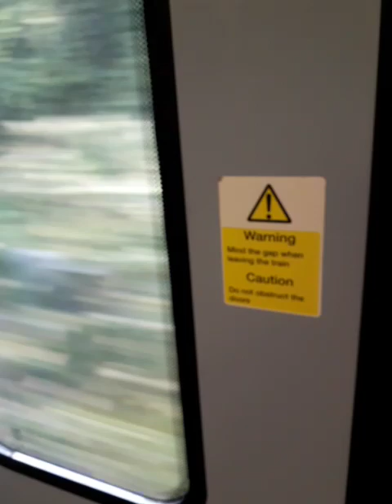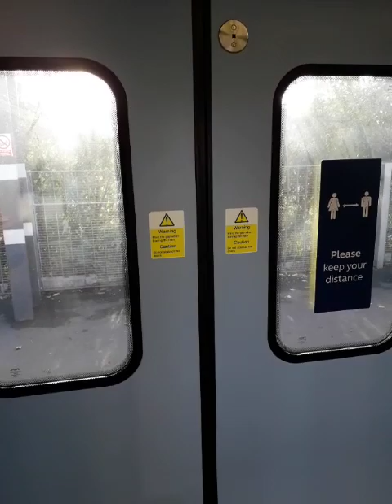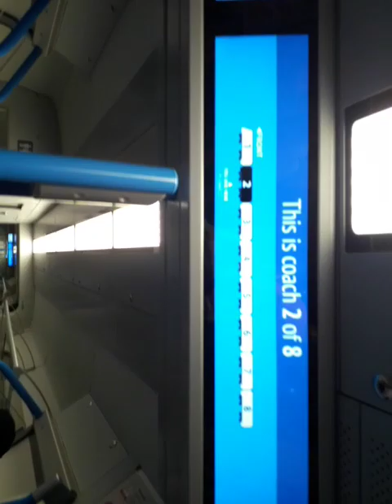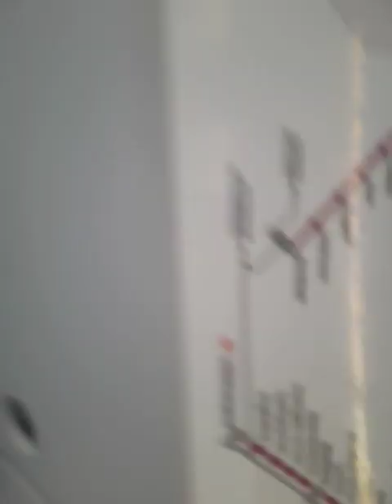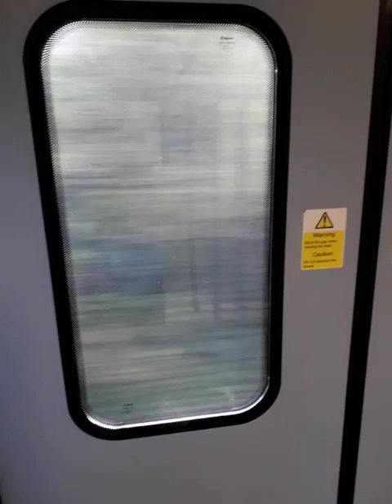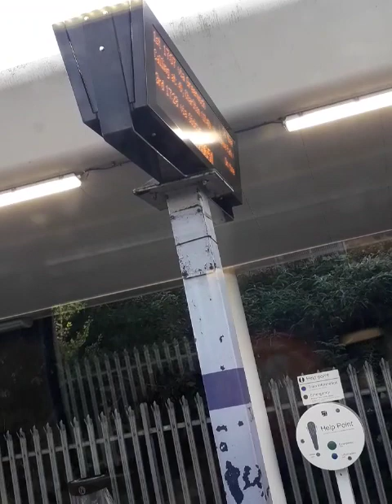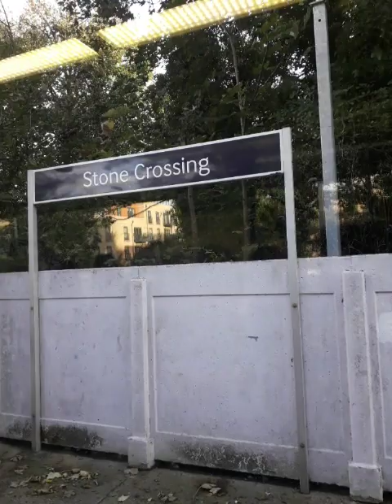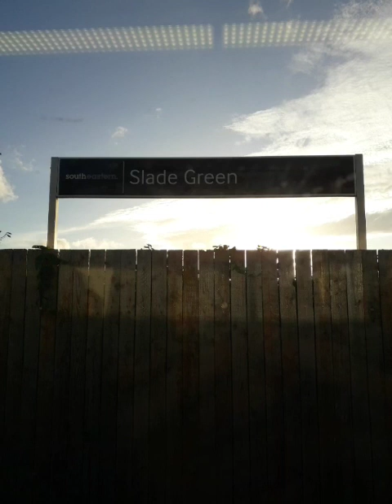TRAIN JOURNEY CLASS 700 THAMESLINK TO PLUMSTEAD (DIDN'T FILM UP TO PLUMSTEAD) Only To ABBEY WOOD